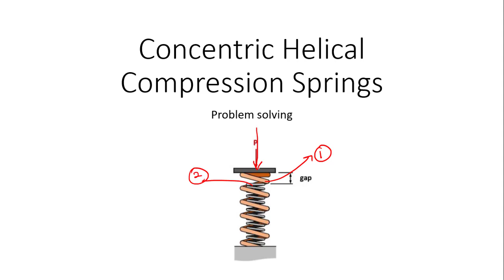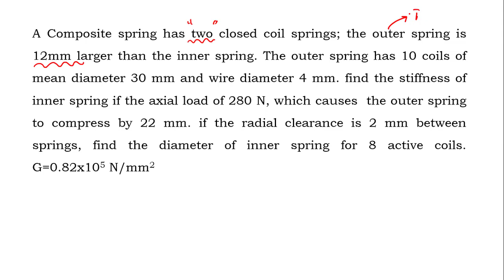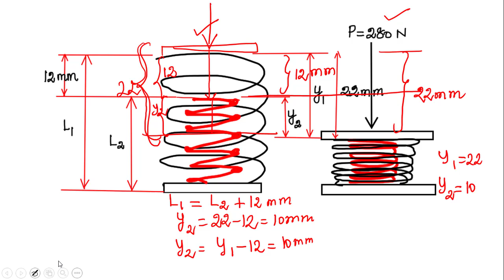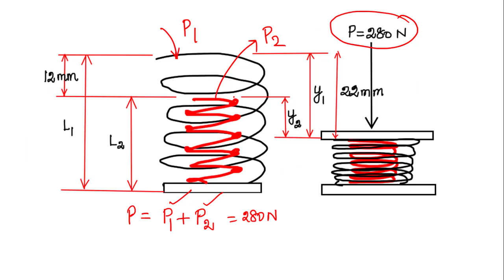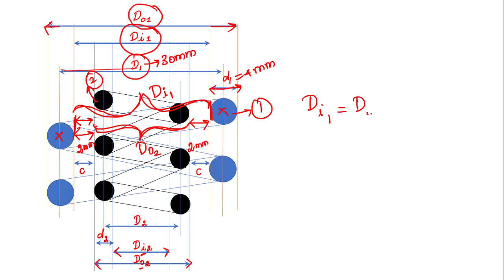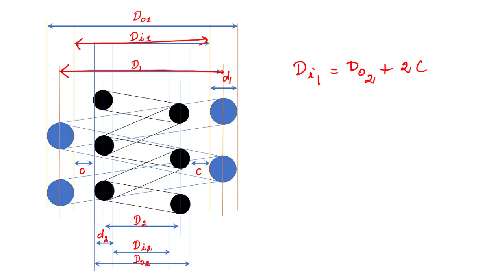Concentric Helical Springs | Problem | Design of Machine Elements | DME | MECHANICAL | Tamil